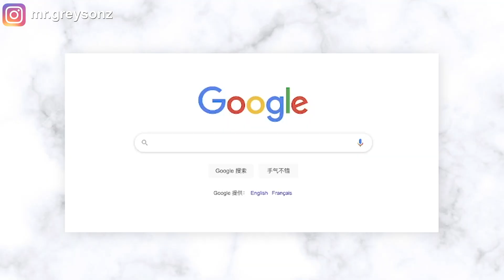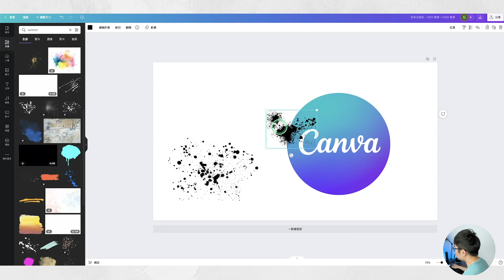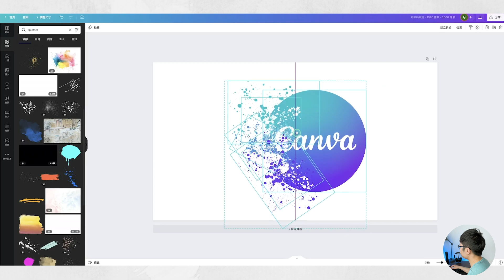【這個技巧讓別人以為是專業設計師設計的縮圖】超簡單！用Canva設計出碎片分散效果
我相信有很多人在YouTube上看影片的時候，都會看到這樣的縮圖。是不是讓你覺得很酷炫，你是不是很好奇，這些YouTube縮圖是如何做成有這樣的碎片分散效果的。你是不是會覺得這可能需要有很強的Photoshop能力才可以做出這樣的效果吧，其實並不需要的。今天這期影片，我會告訴你如何利用Canva去快速製作出這種碎片分散的效果，我會告訴你每一個步驟。